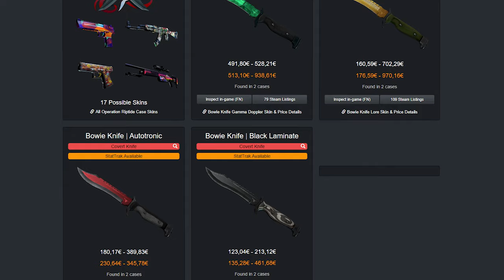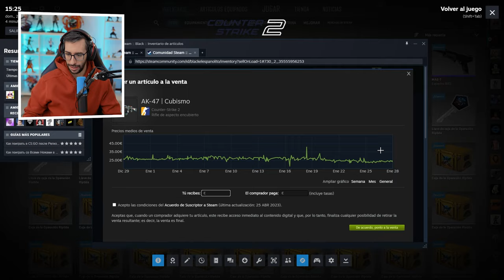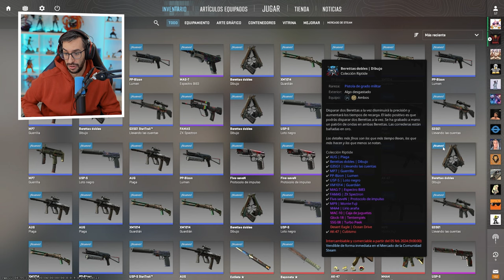¡ABRIENDO LA CAJA DE LA ULTIMA OPERACION *2 AÑOS*!